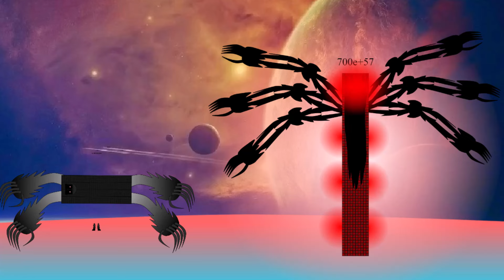Battle of the Mega Vs Tiny ! Uncannyblocks band but different (100OD-1ND) /(10b-100b)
Credit to: @TitanicGamersTheShark dylanmybok  thomasarthurkaye1718, thank my idol.